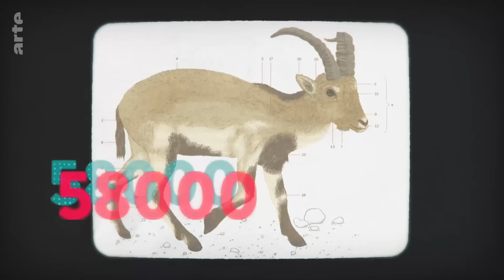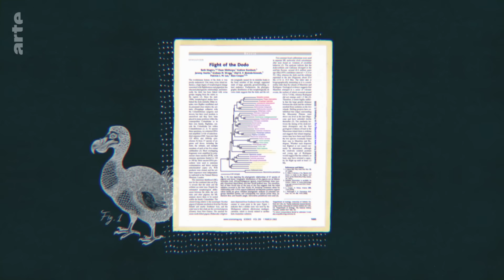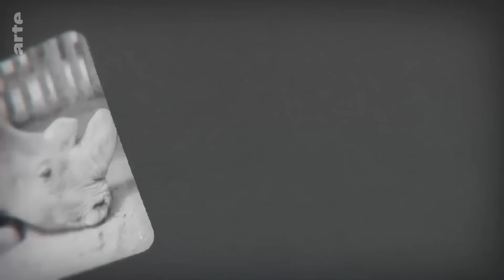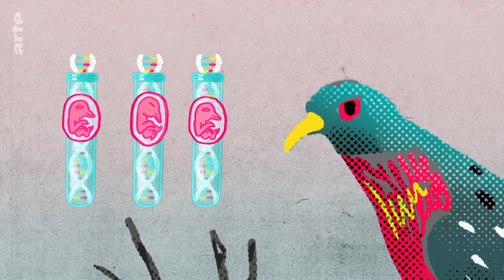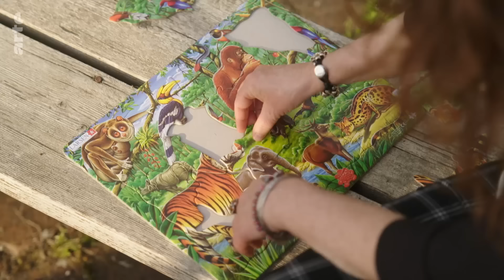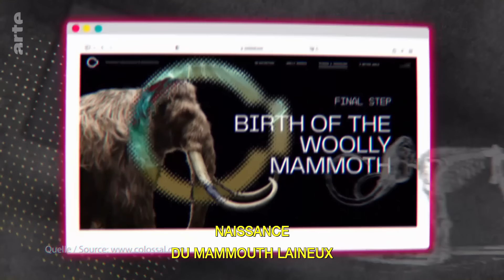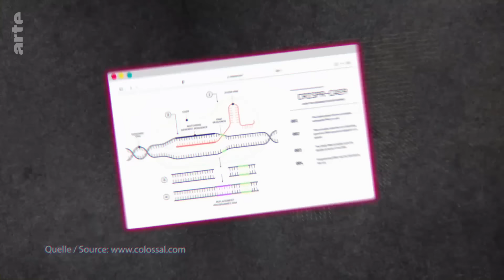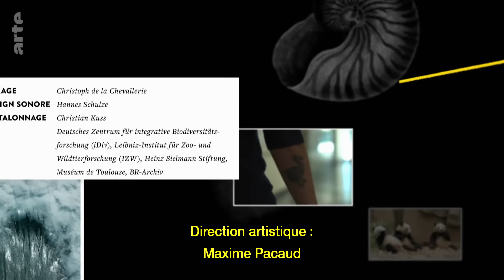Et si on ressuscitait les mammouths ? | 42, la réponse à presque tout | ARTE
Chaque année, des milliers d’espèces animales disparaissent. Une extinction massive due à la destruction de leur habitat ou à leur extermination. Que peut la science face à ce phénomène dramatique ? Même si nous protégions davantage certains animaux, nous ne pourrions pas sauver toutes les espèces menacées. Sans parler de celles qui ont déjà disparu ! Et s’il était possible de ressusciter la tourte voyageuse, le dodo ou le mammouth laineux ?

Série documentaire scientifique (Allemagne, 2022, 25mn)
disponible jusqu'au 14/01/2026